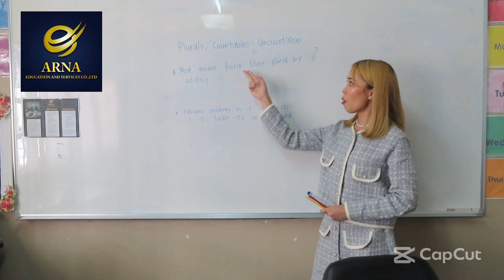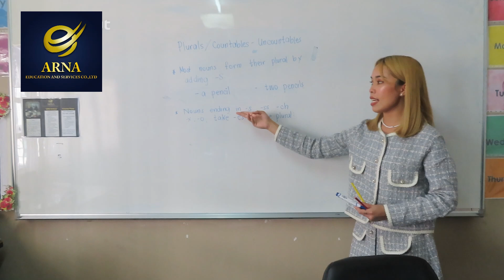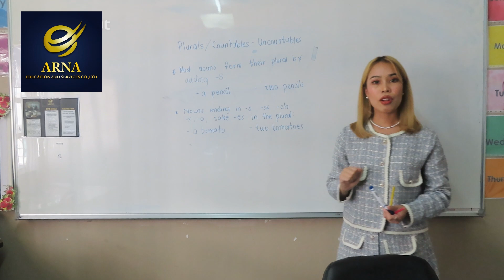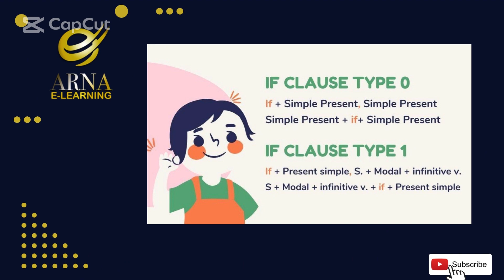English for Secondary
Arna Education And Services Co., Ltd

        บริษัท อานา เอ็ดดูเคชั่น แอนด์ เซอร์วิส จำกัด  ทะเบียนผู้เสียภาษีเลขที่ 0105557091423 ก่อตั้งเมื่อวันที่ 1 มกราคม 57  เป็นบริษัท Outsource  (เอาท์ซอร์ซ) บริหารงานโดย ทีมงานมืออาชีพด้านบริหารการบริการสู่ความเป็นเลิศ ที่มีความรู้เฉพาะด้าน และ มีประสบการณ์มาหลายปีในด้านบริหารการจัดการด้านบุคลากรสำหรับองค์กร จึงมีความเข้าใจด้านบริหาร การจัดการเพื่อลดขั้นตอน ต้นทุนด้านการบริหาร เวลาในการบริหารงาน การดำเนินงานในแต่ละแผนกให้บรรลุเป้าหมาย และ ประสบความสำเร็จ เป็นสิ่งจำเป็นสำหรับองค์กรที่ขาดทักษะเฉพาะทาง

         บริษัท อานาฯ  รับบริการปรึกษา อบรมหลักสูตรส่งเสริมภาษาต่างประเทศรวมถึงเสริมทักษะด้านการฟัง พูด อ่าน และเขียน สำหรับโรงเรียนทั่วทั้งประเทศ องค์กรเอกชน รัฐบาล ฯลฯ  โดยเฉพาะในกรุงเทพฯ และ ปริมณฑล  อีกทั้งยังมีความรู้ในการบริการพร้อมทั้งเป็นที่ปรึกษาบริการรับยื่นวีซ่าทุกประเภททั้งภายใน และ ต่างประเทศ

Working time:  Monday - Saturday (08.00 am. 5 pm)
Skype :  Thitiporn.Doucette
Address: 754/8 Rangsiya Village Soi Punnawithi 22, Sukhumvit 101 Road Bang Chak Phrakhanong Bangkok 10260 Thailand